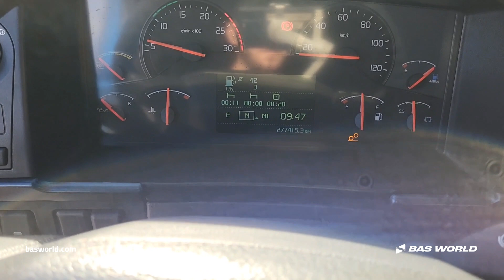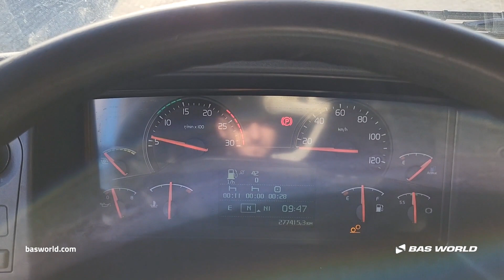70224046 Volvo FH